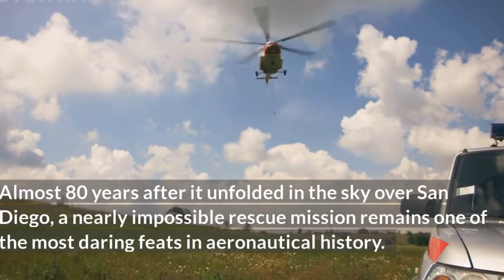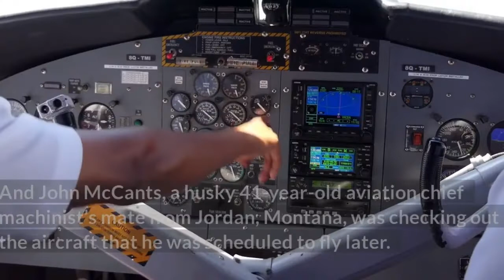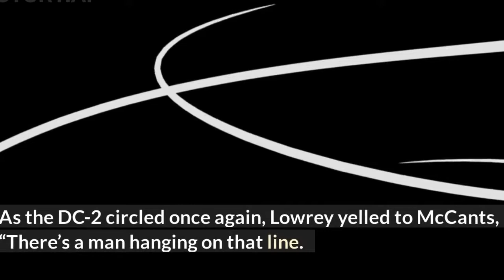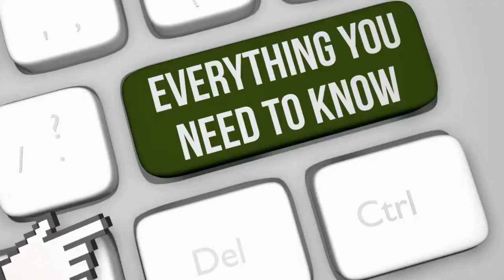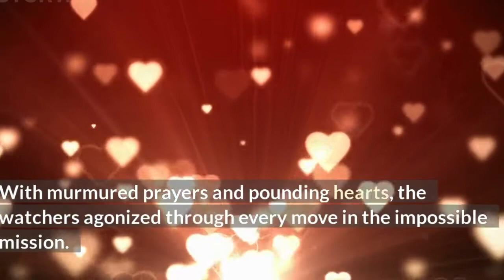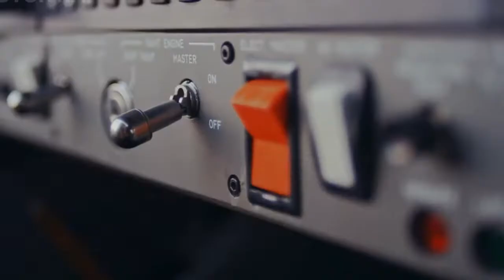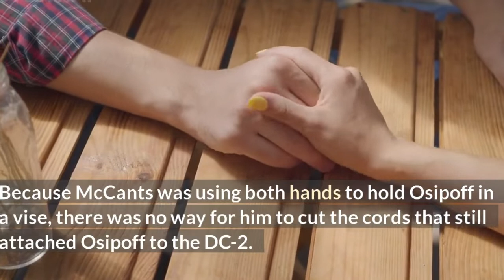His Parachute Got Stuck on the Plane’s Wheel and He Was Suspended in Midair with Little Chance of Su